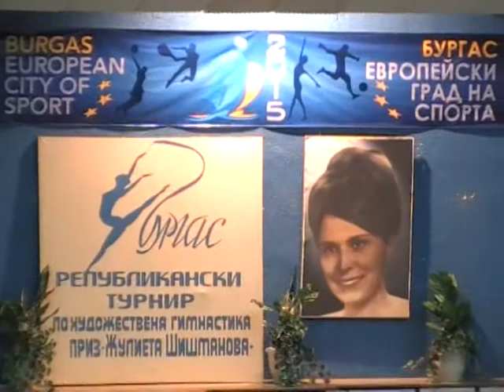ДП "Жулиета Шишманова"-Бургас-28.3.2015г.-Квалификации ДСВ